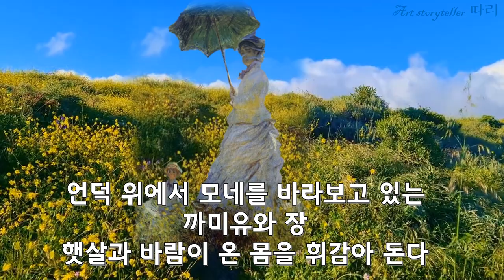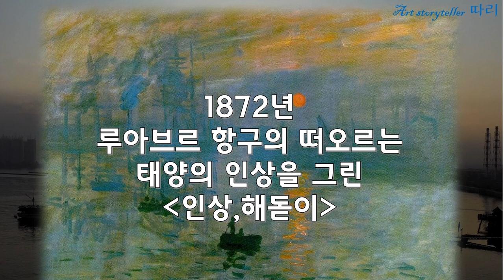인상해돋이#모네#카미유의 사랑#인상파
인상주의를 탄생 시킨 Claude Monet의 뮤즈인 카미유! 세상의 비웃음으로 가장 힘들었던 시절, 사랑과 영감을 주고 떠난 카미유의 마지막 모습까지 그림으로 남긴 모네의 슬픈 사랑
블로그주소 모네 해돋이 모네 빛을 그리다 카미유 Art storyteller 따리 Claude Monet#인상주의